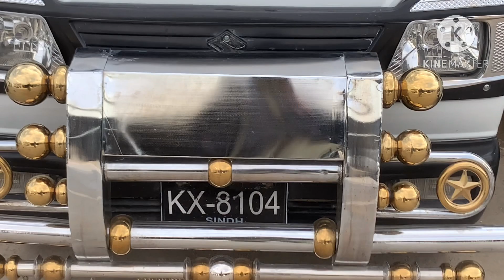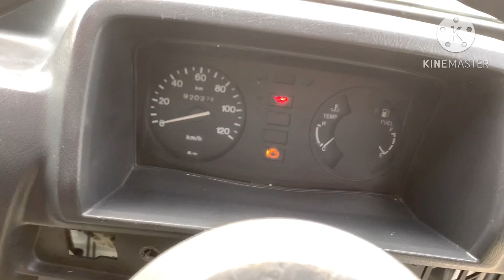TOYTAY suzke 2019 Model At saif motors showroom at very reasonable and decent price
TOYTAY Suzkie 2019Model
Engine 1000cc
Car Drivin : 114450 kilo meter
Tyre=100% condition
Colour = white( Not A single scratch)
Seating leather = Black colour (100% condition )
Ac/ Music/ Dashboard/ meter/
All are  . In Fully original: condition

For More Detail’s
( Available in WhatsApp. Form 10 am to 8 pm )

Other : cars & services specially custom paid & non
Custom paid also available

ADDRESS: survey: 144\ showroom : No 365| opp . Nlc:
Alamo chock :Quetta.